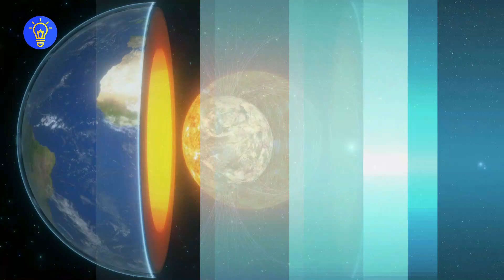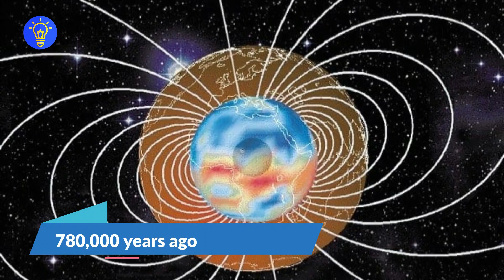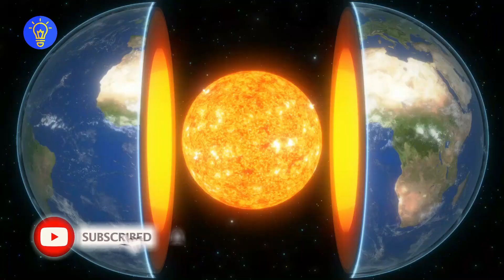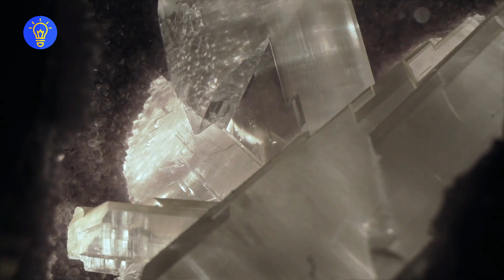Mysteries Of Earth: 8 Mind-Blowing Facts & Hidden Wonders - Explore Now | Ultimate Facts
Join us on a breathtaking journey to uncover eight things you never knew about Earth, from its hidden geological quirks to the awe-inspiring natural phenomena in the most impossible places.

Discover the vast oceans that cover our planet, the intriguing phenomenon of the poles flipping, and much more. Each fact is a testament to Earth's endless mysteries and the marvels that await us.

Look into the depths of our planet's unique beauty and the astonishing facts that make Earth a wonder to behold. Take advantage of these incredible revelations about our home planet.

We'll Discuss about:
- There are four oceans
- The Planet’s Poles Flip
- It Has a Supersized Moon
- One River Is Boiling
- It Hosts a Humongous Fungus
- Some Parts Are Downright Alien-Looking
- There’s an Underwater Meadow
- There Are Hidden Gems Beneath Your Feet

⏰Timestamps

00:00 Intro
4:18 There are four oceans (Topic Complete)
5:12 The Planet’s Poles Flip (Topic Complete)
6:00 It Has a Supersized Moon (Topic Complete)
6:40 One River Is Boiling (Topic Complete)
7:42 It Hosts a Humongous Fungus (Topic Complete)
8:19 Some Parts Are Downright Alien-Looking (Topic Complete)
9:20 There’s an Underwater Meadow (Topic Complete)
10:16 There Are Hidden Gems Beneath Your Feet (Topic Complete)

This video is about Mysteries Of Earth: 8 Mind-Blowing Facts & Hidden Wonders - Explore Now. But It also covers the following topics:

Unexplored Earth Locations
Incredible Earth Facts
Earth's Unknown Wonders

Video Title: Mysteries Of Earth: 8 Mind-Blowing Facts & Hidden Wonders - Explore Now | Ultimate Facts

🔔Are you ready to challenge what you know and expand your knowledge horizon?

✅  About Ultimate Facts.

Welcome to Ultimate Facts, where we deliver interesting and informative content. Our mission is to educate and entertain with the world's most fascinating facts and life hacks. Our team is dedicated to bringing you the best and most up-to-date information, and we work tirelessly to ensure that every fact we present is accurate and engaging. From science and technology to history and culture, there's something for everyone on our channel.

We believe that knowledge is power and aim to make learning fun and accessible to everyone. So sit back, relax, and let us take you on a journey of discovery as we explore the amazing world of Ultimate Facts.